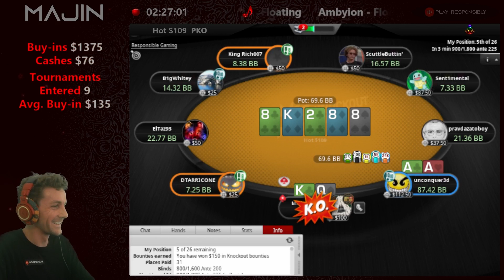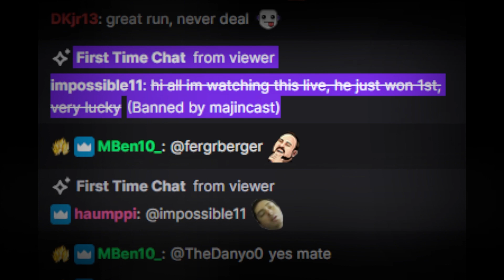Some very suspicious clips... | CLIPS OF THE WEEK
maybe those comments of it being rigged are true after all..